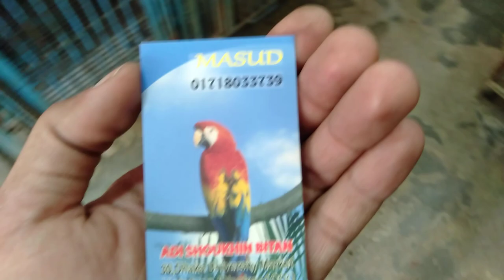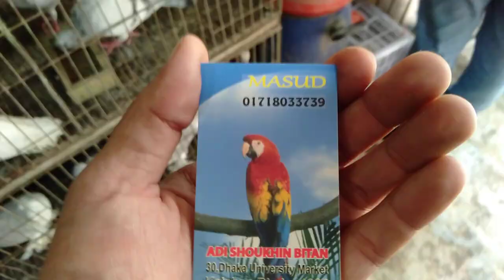কাটাবন থেকে কেনাবেচা করুন বিড়াল এবং কবুতর (falak angel)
shop name: (এফডিআই সৌখিন বিতান)

address:30,ঢাকা ইউনিভার্সিটি মার্কেট কাঁটাবন ঢাকা 1000

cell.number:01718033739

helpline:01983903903